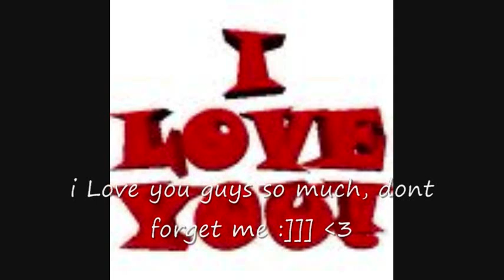auntie nikis wedding song amazed by lonestar